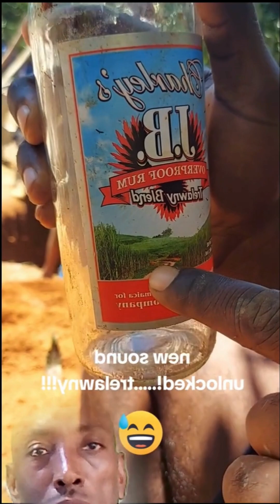Accidental VIP Treatment Lands Me Behind Bars for 48 Hours? funniest video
LAUGH your worries away LOL-mi-FAAT

romantic jokes, relationship happiness,funny animal, animal talking videos & more, lots of videos about jamaican lifestyle etc

next channel |jamaicanfarmershut
Laugh N relationship Tv.
 funny video | only in jamaica